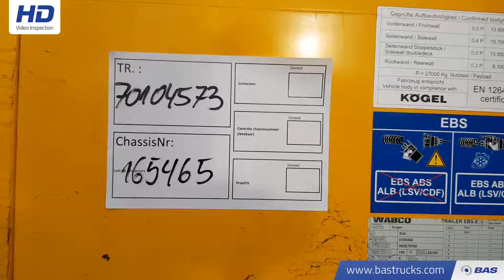70104573 KOGEL S24-1 BPW Edscha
KOGEL S24-1 BPW Edscha